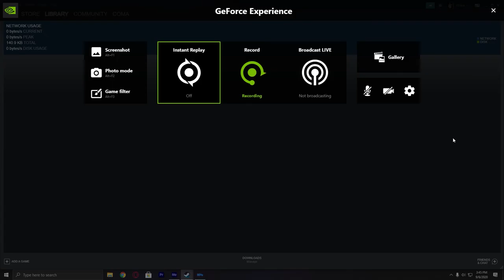COma Plays: Homeworld: Deserts of Kharak | Part 5: Kalash Wreck